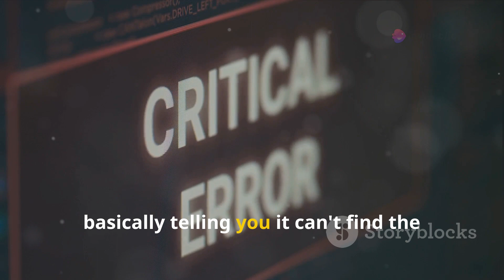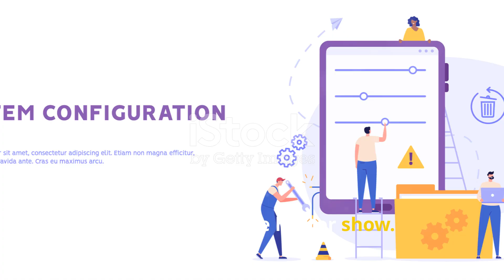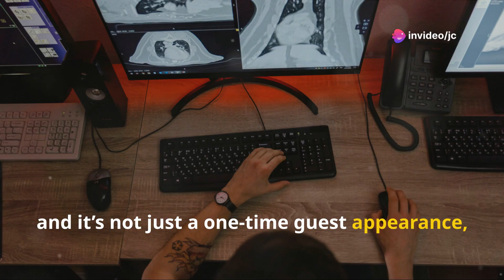Computer Repair Module 15: Troubleshooting Windows Startup Quick Study Guide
This video is a study guide for Module 15: Troubleshooting Windows Startup.